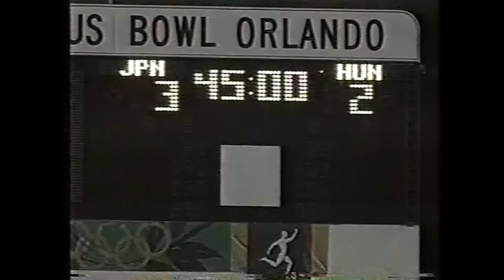1996アトランタ五輪男子サッカー「マイアミの奇跡」後の２試合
ブラジル戦に勝利したU23日本代表でしたが、その後のチーム崩壊の様子が結構あからさまに語られています。

1996/07/23 「日本vs.ナイジェリア」
1996/07/25 「日本vs.ハンガリー」
1996/07/30 準決勝「アルゼンチンvs.ポルトガル」
1996/07/31 準決勝「ナイジェリアvs.ブラジル」
1996/08/03 決勝「アルゼンチンvs.ナイジェリア」